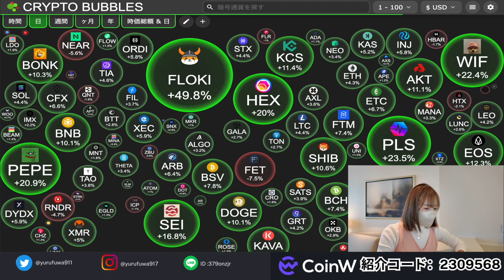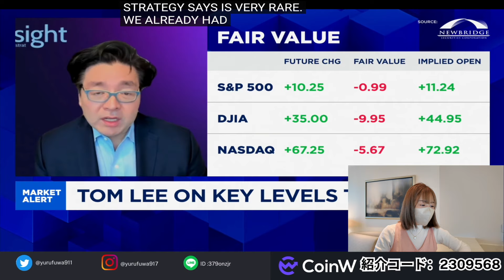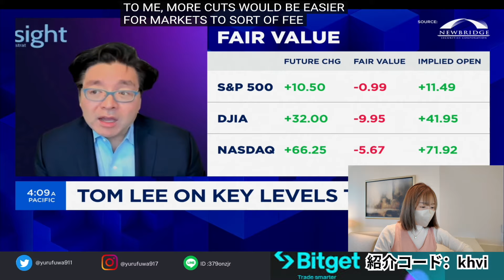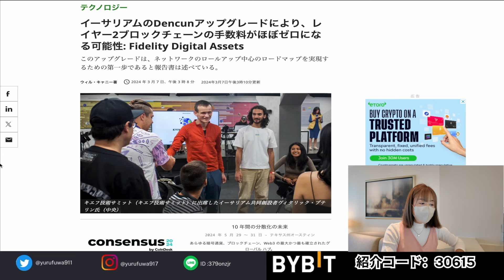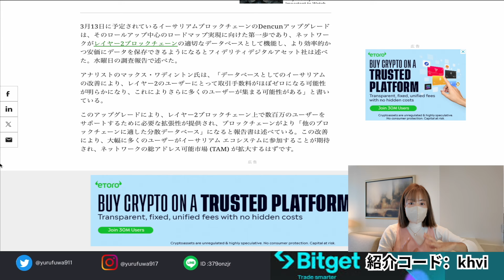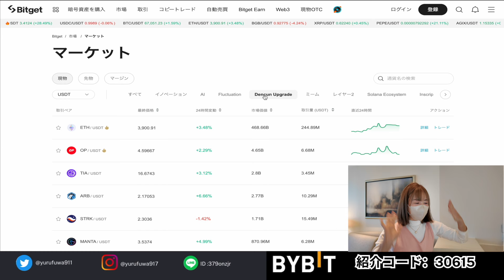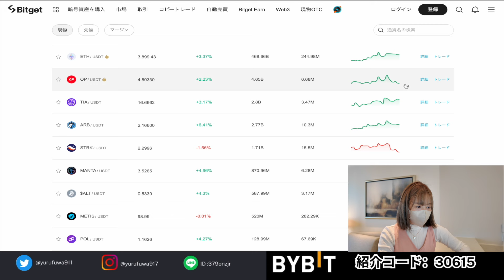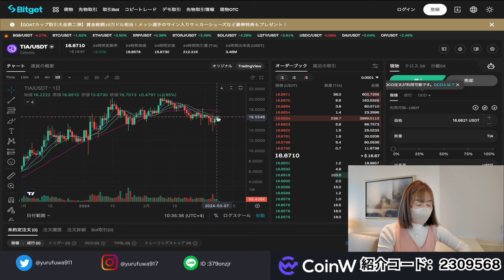ビットコインは15万ドル？イーサリアムアップグレードに備え、今仕込み時アルトコインはこれ🔥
🔥CoinW 新規登録&入金で最大450万円獲得！KYC 必要なし

🔥BYBIT 新規登録&入金で最大450万円獲得！

🔥MEXC 新規登録&入金で最大550万円獲得！KYC必要なし

🔥コインチェック 日本仮想通貨取引所！板取引あり！

🔥Zoomex 新規登録で20ドル獲得&初回入金100%ボーナス

🔐NordVPN 高セキュリティと高速接続を提供。プライバシーを保護し、インターネットを安全に閲覧！

🔥De.Fi 2.0 分散型金融の変革。ログイン可能！特別紹介リンク

🔥Tradingview 世界中の投資家・トレーダーが愛用。欠かせない必須アイテム

🫧ゆるふわ紹介！各仮想通貨取引所まとめ(特典有り)

※ベータ版公開中！ベータ版終了次第有料化。今すぐ登録✨

❤️楽しく簡単に学習できる仮想通貨専門プラットフォーム

👇🇺🇸For English introdaction

Follow Yurufuwa for DAILY updates on bitcoin, crypto, NFTs, & MORE!

I cover Bitcoin, Ethereum, NFTs, altcoins, metaverse, trading, investing, Web3, & everything crypto related. Our personal goal is to use altcoins to stack more Bitcoin.

Videos are NOT offers to buy or sell securities. Videos are not 'buy' or 'sell' signals of any kind. ALL videos are for informational and entertainment purposes only. Investing and trading in cryptocurrencies is VERY RISKY.

🚨I will NEVER reach out to you on ANY platform (Telegram, YouTube, Gmail) for ANY opportunity. Beware of scammers!

🔖目次
00:00 昨日の動画のアルトがバブルきた話
03:30 今日の仮想通貨相場
04:26 ビットコインは今後12～18ヶ月で15万ドルを超えるとFundstratのトム・リー氏
08:20 イーサリアムのDencunアップグレードにより、レイヤー2ブロックチェーンの手数料がほぼゼロになる可能性
13:44  最後に...ゆる友メッセージ待っています♪